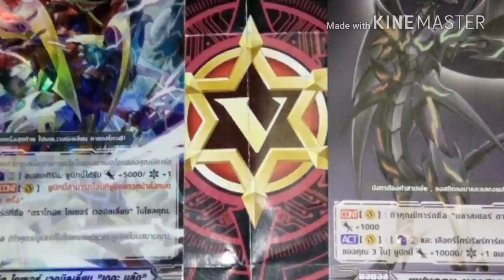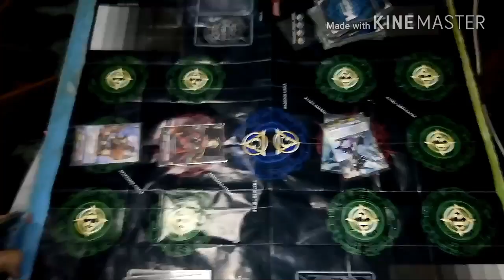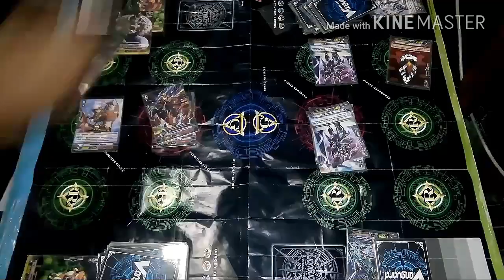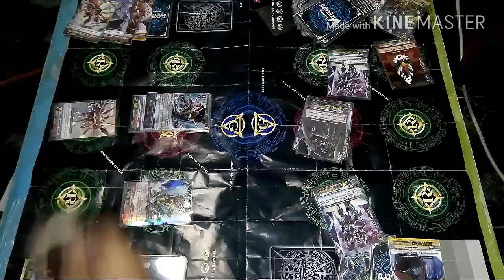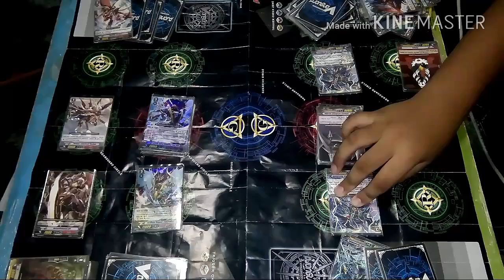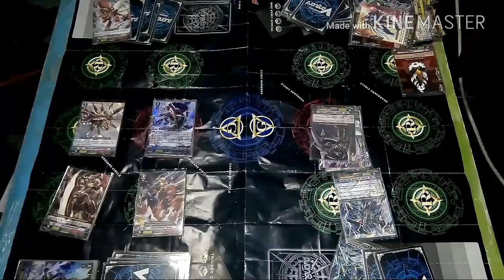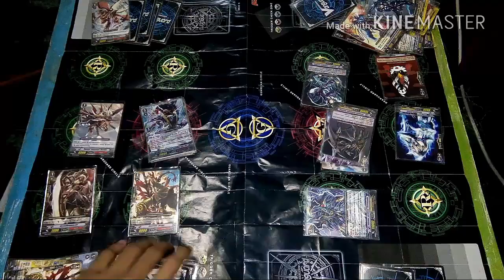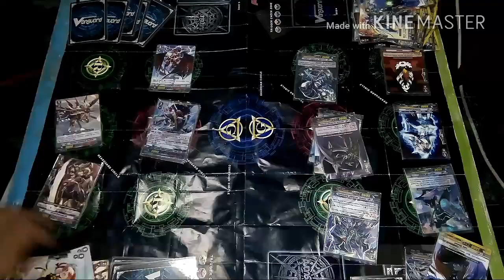Vanguard ( นารุคามิ vs ชาโดว์พาราดิน )